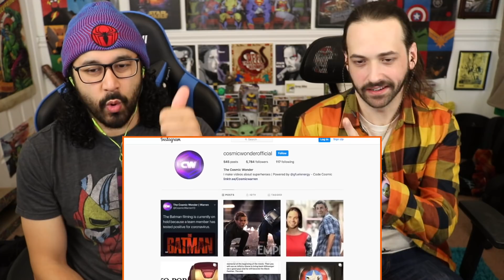Spider-Man 3 Tobey Maguire | PLOT DETAILS REVEALED! REACTION!!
THE HYPE IS REAL! Spider-Man 3 (2021) Tobey Maguire details have been revealed, mixing in Doctor Strange 2 Multiverse of Madness & so much more! Here's our REACTION!